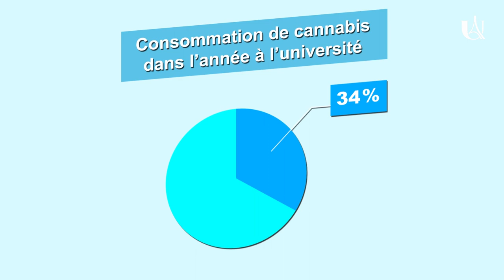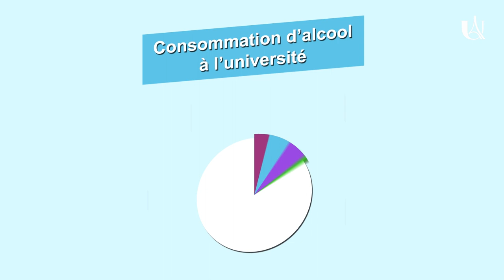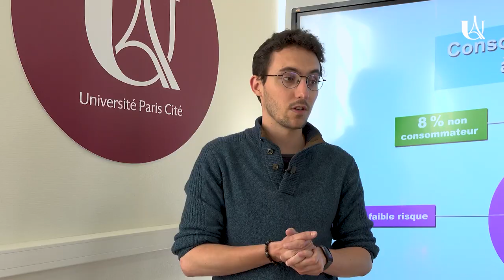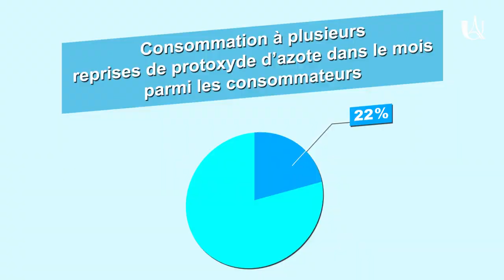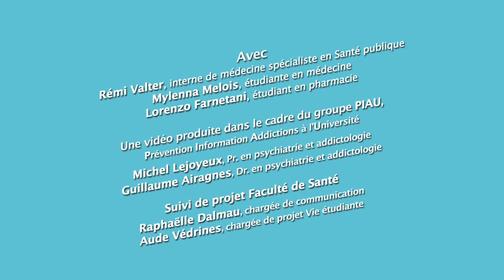Addictions, les résultats complets de l'enquête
Rémi Valter, interne en médecine, spécialiste en santé publique, échange avec Lorenzo et Mylenna, étudiants en santé.
L'enquête est réalisée par le groupe PIAU, Prévention Information Addictions de l’université, auprès d'un échantillon d'étudiants sur la base entre autre du Score Face qui est l'outil d'évaluation de la consommation d'alcool par entretien.
Pour en savoir plus sur Score Face